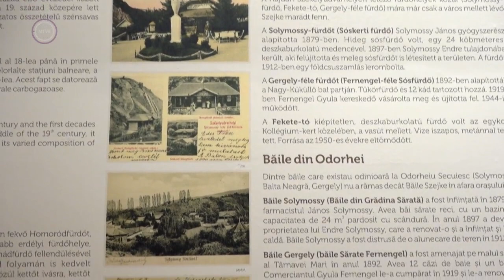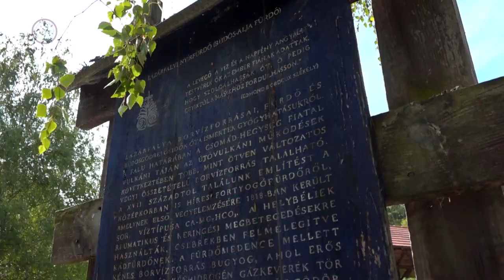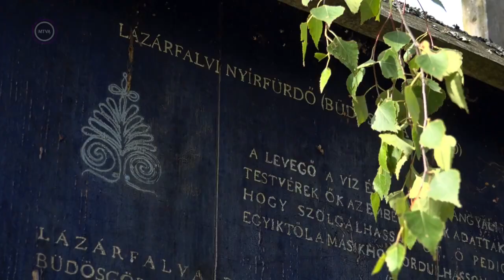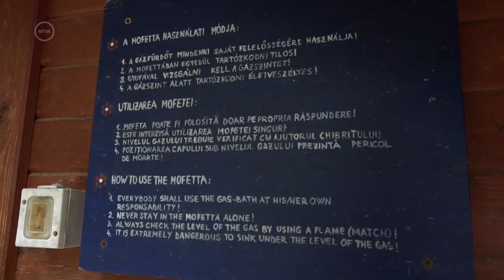Multiverzum: Kárpát-medencei kincsünk, a víz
A Kárpát-medence számos gyönyörű tóval, folyóval és értékes vizes élőhellyel rendelkezik. A Multiverzum ebben a részben sok érdekes vizes kérdésnek utána jár.

Székelyföldön a borvízben van bor? És a Medve-tóban medve? Kiderítjük! Vulkánok őrizte vízi világ: a Balaton-felvidéki Nemzeti Park - bemutatjuk! „Nekem a Balaton a riviéra” – fürdőkultúra a magyar tengernél – felfedezzük!

És persze ha magyarok és víz, a vízilabdát sem hagyhatjuk ki. Kiss Gerely olimpikont faggatjuk.

Koltai Bori műsorvezető pedig az esztergomi Duna Múzeumba látogat el.

A Multiverzum a tudományos eredmények- és kalandok műsora. A Multiverzumot ezért minden érdekli, ami tudomány: tartalmai között jelen vannak az orvoslás legfrissebb kutatásai, a bioetika kérdései vagy a hétköznapi fantasztikum témái.